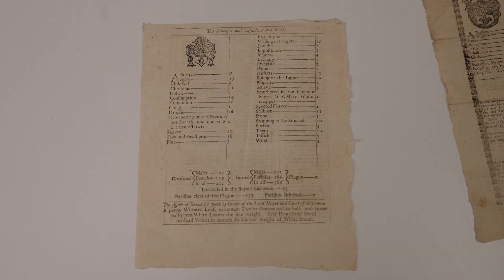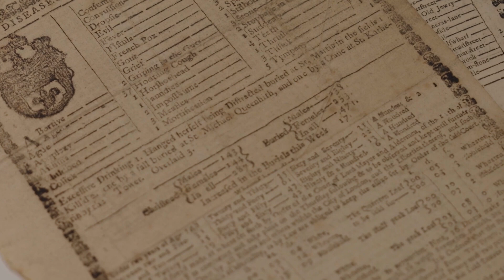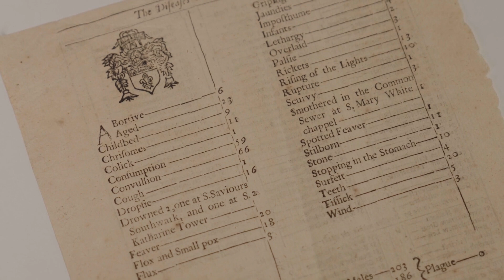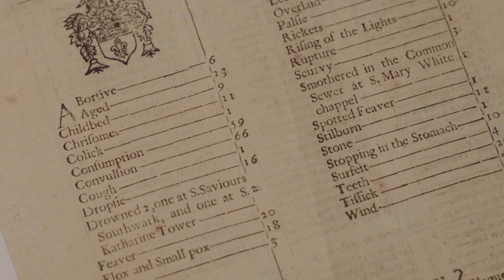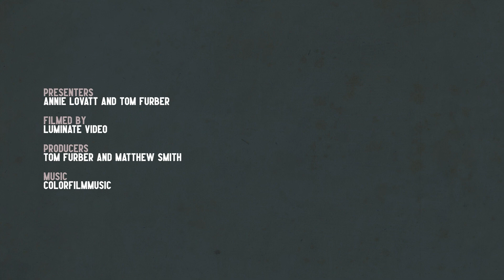The Bills of Mortality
In this video Annie visits London Metropolitan Archives to talk with Tom about the Bills of Mortality. The Bills of Mortality tell us about the causes of death in  London from 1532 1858.

You can see the Bill of Mortality from the year of the Great Plague